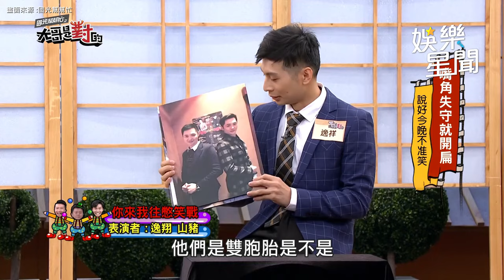山豬 逝世享年38歲...昔日《國光》畫面回顧：謝謝你帶給我們歡樂時光｜三立娛樂星聞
★訂閱【女孩要幹嘛】甜寵浪漫戲劇看到飽